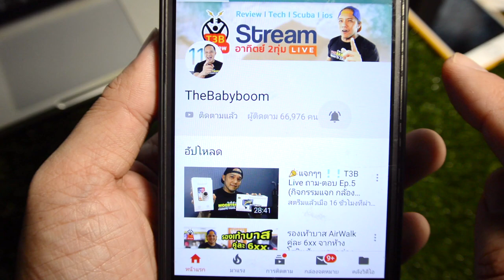Smartband Nanotech i6Hr-c :รีวิวแกะกล่อง by T3B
สายรัดข้อมือ นาฬิกาสุขภาพ nanotech i6Hr-c เป็นนาฬิกาออกกำลังกายที่ใช้ดี ใช้ทน App ดีตัวนึงเลย สั่งซื้นได้จาก